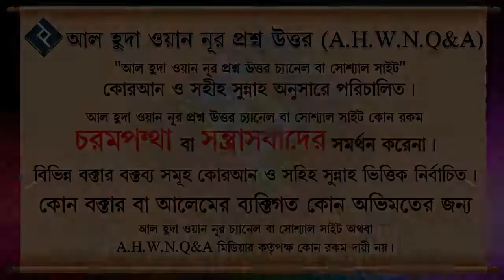একজন মুসলিমের জন্য মোহাম্মদ সাঃ এর জীবনী জানা কতটুকু জরুরী ᴴᴰ┇শাইখ মোহাম্মদ সায়েম সালাফি